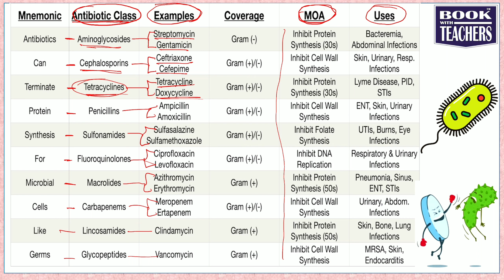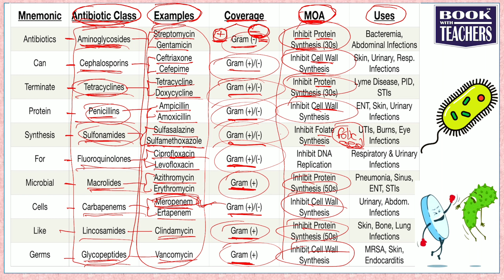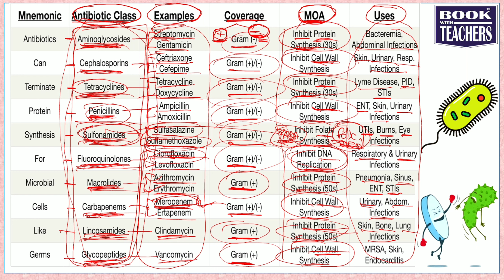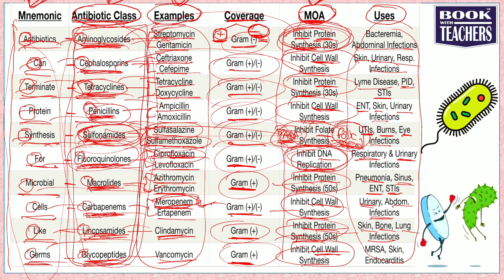Antibiotics Part II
“Antibiotic” is from antibiosis, meaning against life.

It is chemical substance derived from a microorganism or produced synthetically to kill or suppress the growth of other microorganism

The first true antibiotic, was discovered by Alexander Fleming, Professor of Bacteriology at St. Mary's Hospital in London.